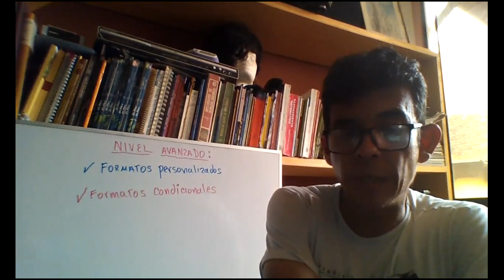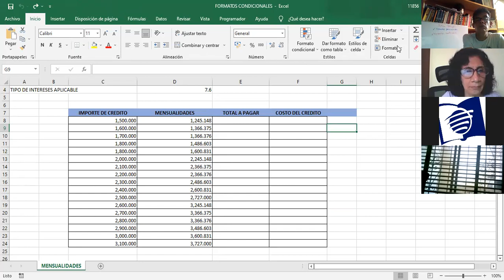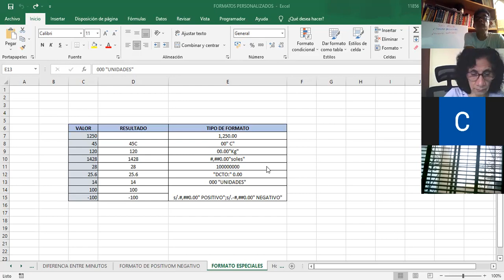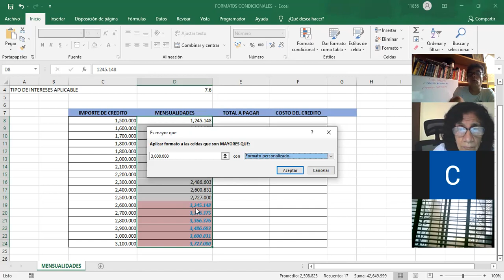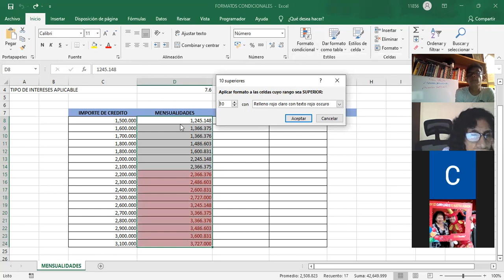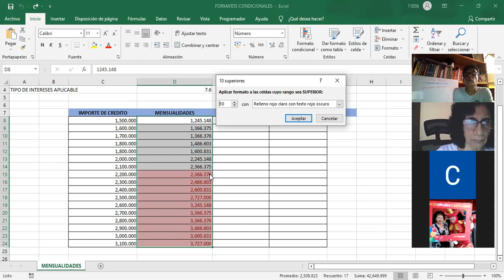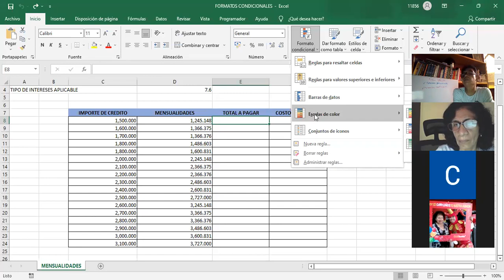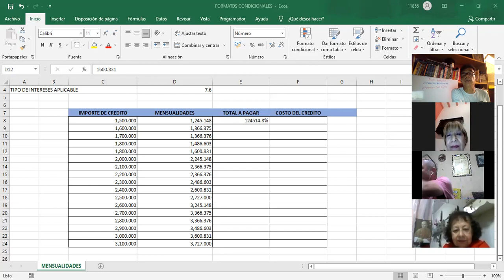25 de enero en Excel nivel avanzado formatos condicionales